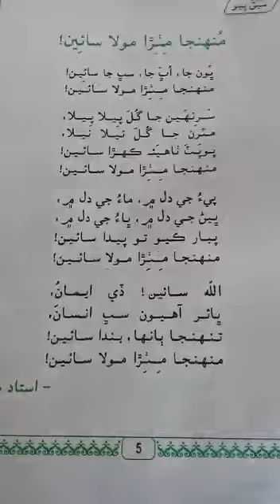Class:lV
Subject: Sindhi
Explanation of Chapter# 2
Date:7/12/20